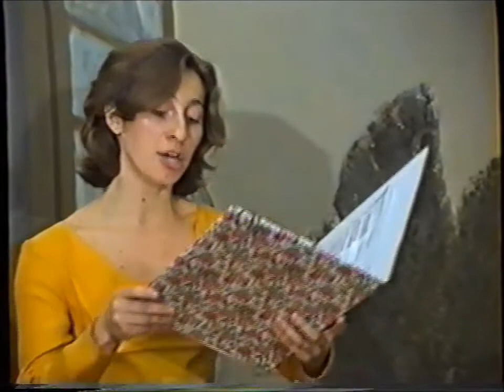Vokalno-instrumentalni ansambl Lavirint: W.A. Mozart - Komm lieber Mai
Deo nastupa sa koncerta posvećenog 200. godišnjici smrti W.A.Mozarta, održanog u galeriji Narodnog muzeja u Zaječaru 5.decembra 1991.